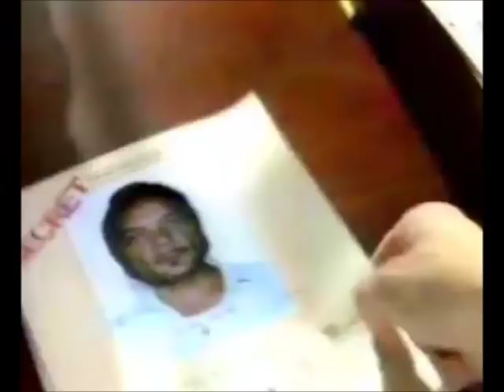Barclaycard: Starring Rowan Atkinson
A selection of adverts from the 1990s starring Rowan Atkinson as MI7 agent Richard Latham who thinks having a Barclaycard is useless, but is proved wrong most of the time when something terrible happens because he doesn't  use it. This was before he became British Secret Service Spy Johnny English in the movies. Enjoy!